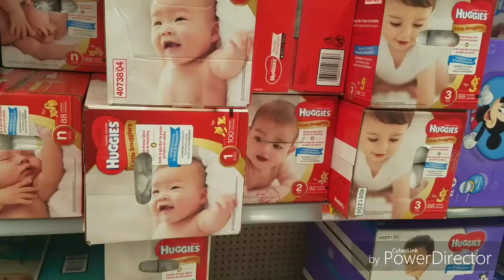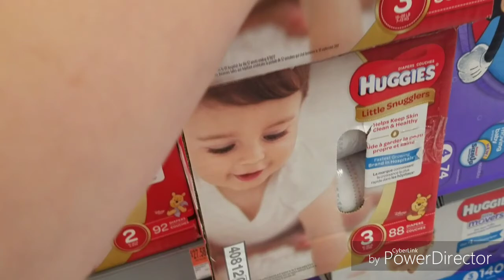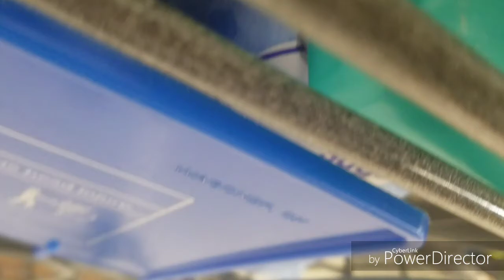Something's Wrong... | Vlog | The Wilkersons